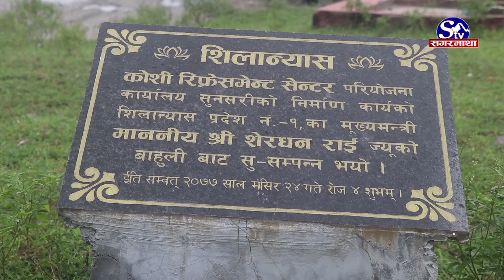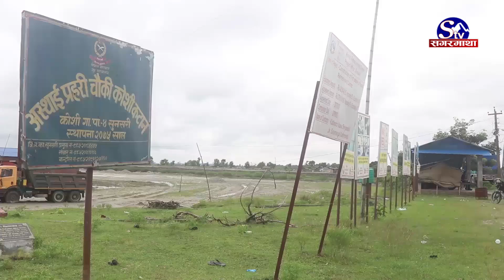यसकारण अलपत्र बन्यो प्रदेश १ को कोशी रिफ्रेसमेन्ट सेन्टर आयोजना | Sagarmatha Report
प्रदेश १ को राष्ट्रिय गौरवको आयोजनाको रुपमा रहेको कोशी रिफ्रेसमेन्ट सेन्टर अलपत्र परेको छ । राष्ट्रिय गौरवको उपमा पाएको कोशी रिफ्रेसमेन्ट सेन्टर निर्माण आयोजना बजेट अभावका कारण अलपत्र परेको आयोजना पक्षले बताएको छ ।